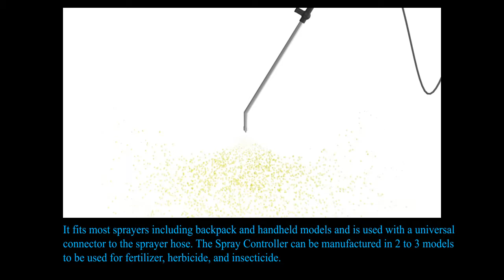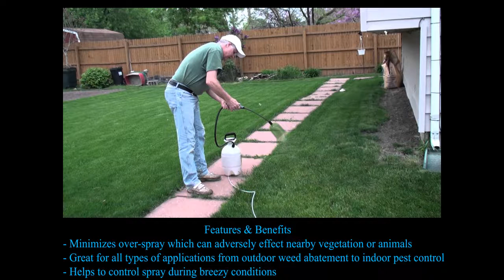Spray Controller Animation